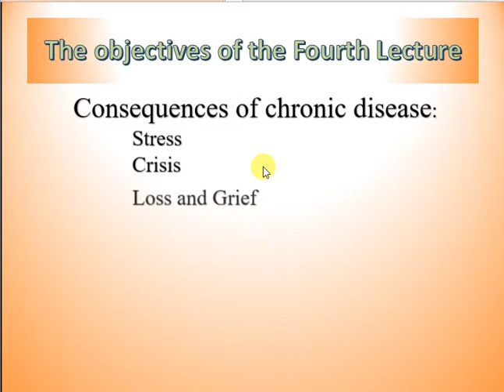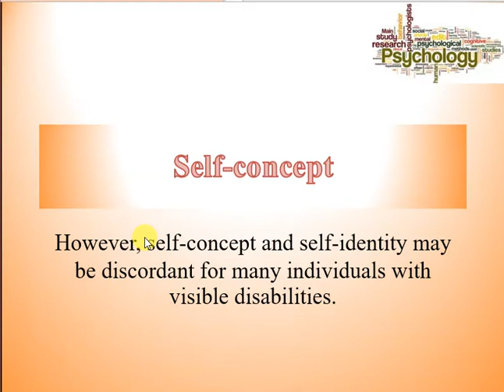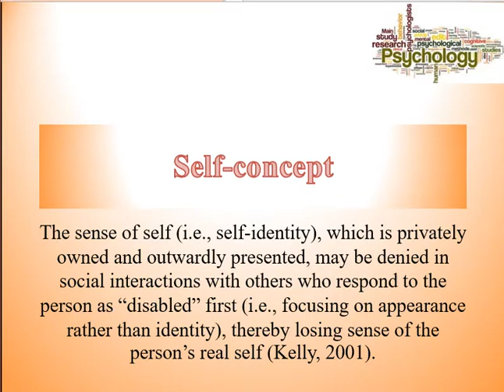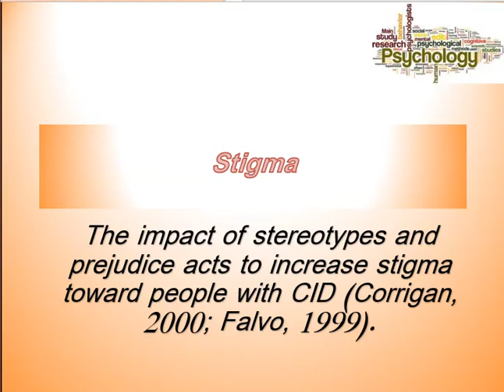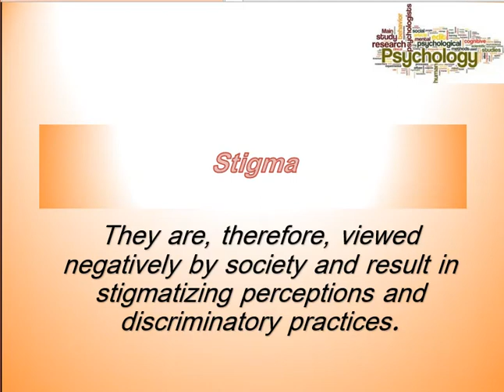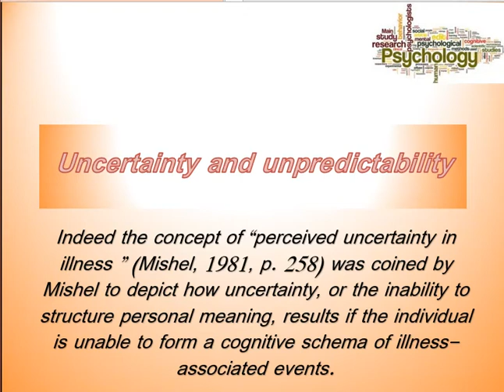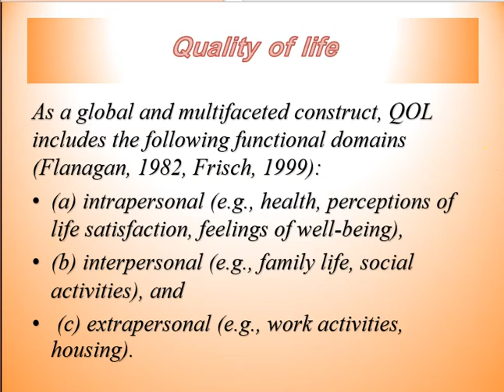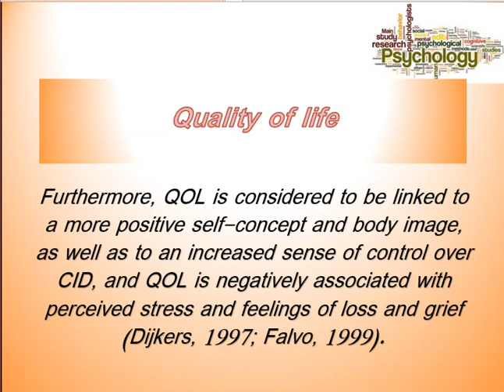Fifth Lecture: Psychology & Psychological Aspects of Disability and Chronic Disease (PPP431)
This video aims to clarify four consequences of chronic disease and disability. These consequences include: Self-concept; stigma; uncertainty and unpredictability, and quality of life. what is quality of life; and its negative association with perceived stress, and positively associated with positive self esteem